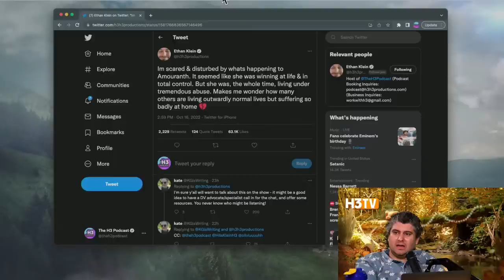Olivia's Doxxing Controversy (H3TV #54 Deleted Episode) - H3 Podcast Clip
TW:// Domestic Abuse - Olivia's Doxxing Controversy (H3TV #54 Deleted Episode)

Please do not send hate to Olivia or hate on Olivia here! I am posting this as a way to show that yes she did make a mistake unintentionally and so did Ethan, but she is still an amazing person and crew member. I didn’t post this to bash on her but to inform people of her mistake as many comments on my videos have this week.

Source Video (Time-Stamped Link): Amouranth, Kanye West, Markiplier, BTS - H3TV #54 (Deleted Episode)